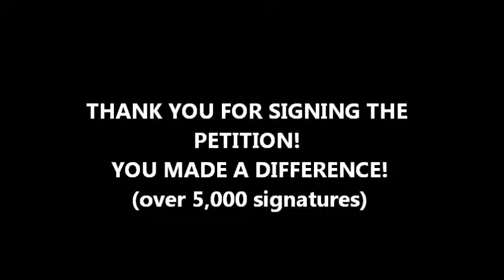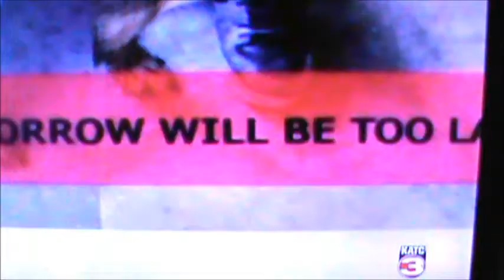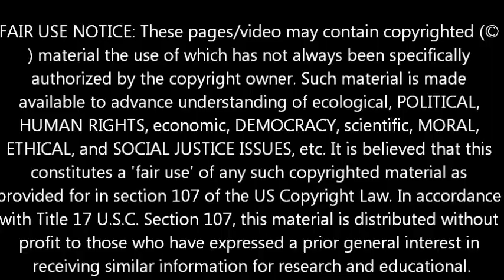GREAT NEWS FOR RESCUED ANIMALS! March 15, 2014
THANK YOU FOR SIGNING THE PETITION!